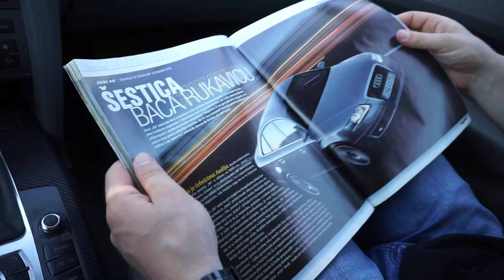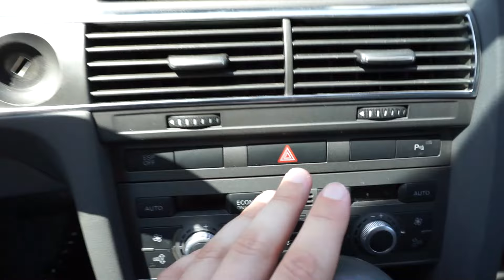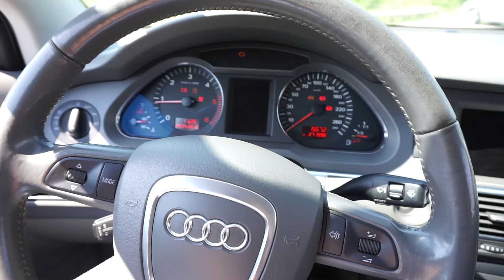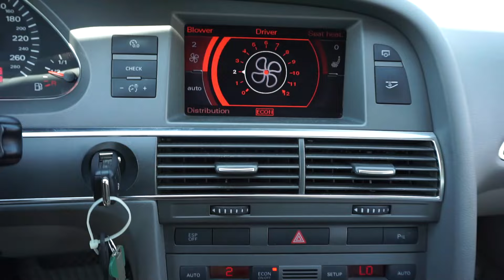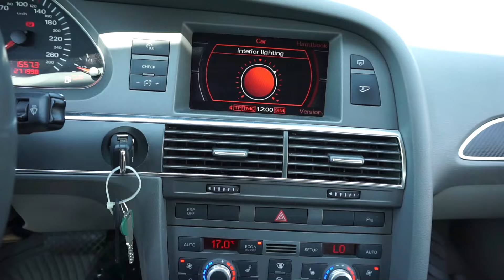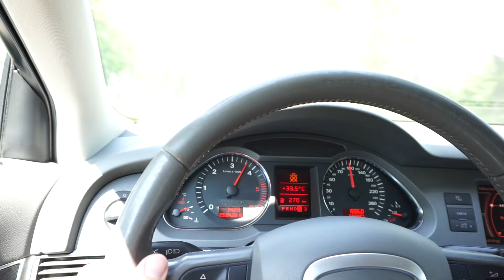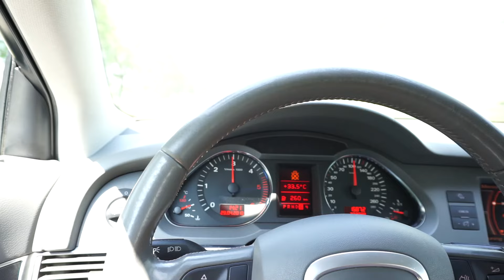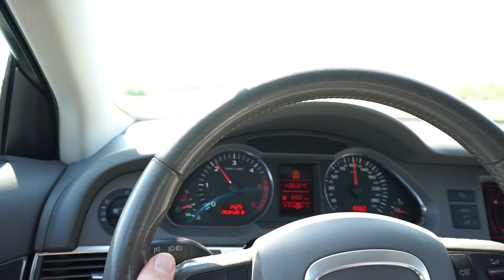Test: AUDI A6 3.0 TDI 2005 - Bolji od BMW-a E60?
Informacije o testiranom modelu:
Audi A6
- 3.0 TDI (225 ks - 6 brzina - automatik )
- 2005. godiste
- Maksimalna brzina: 243 km/h
- Ubrzanje 0-100 km/h: 7,3 s
- 450/1400 rpm
- Potrosnja (vlasnik): prosek 10 L (grad: 12, 5 - otvoreno: 7,5)

Sve sugestije su dobrodošle.
Trudiću se da testovi budu što bolji i obuhvatniji.
Predložite automobil koji biste voleli da vidite.